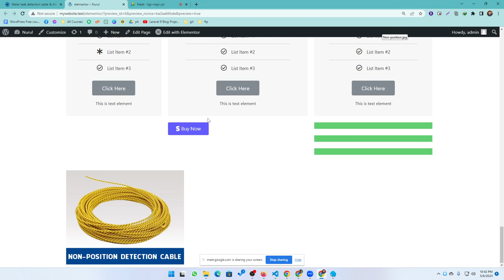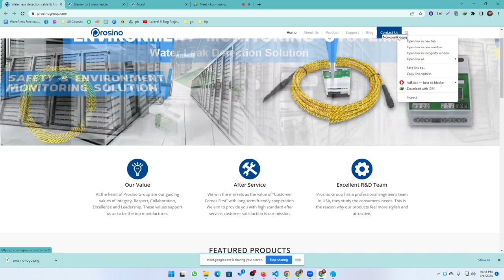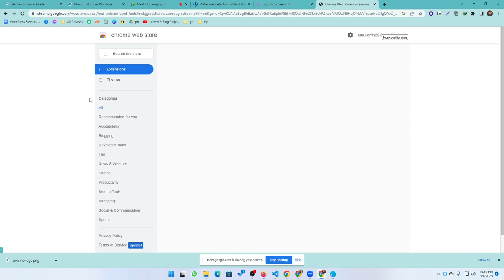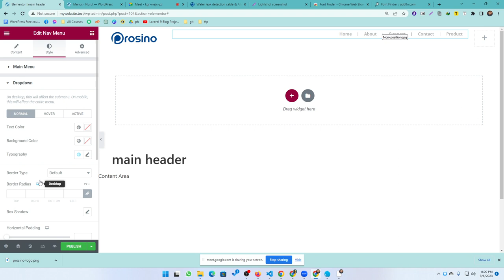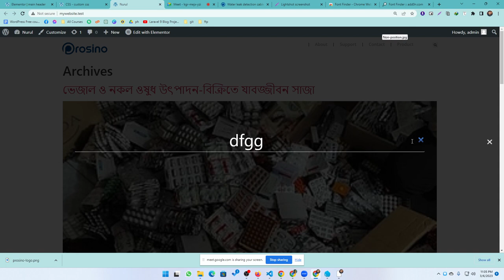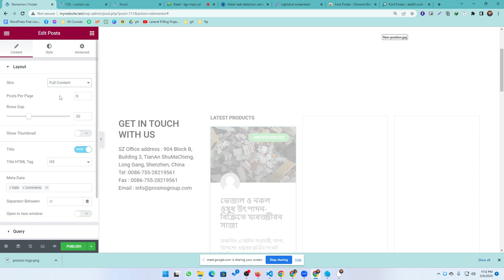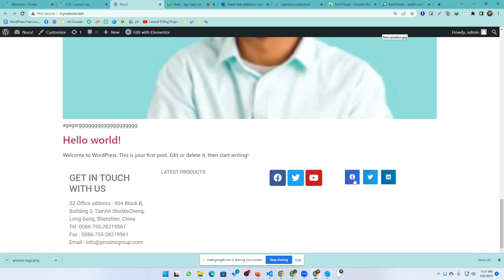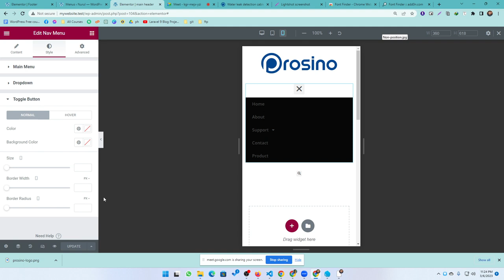How to create header footer and menu Using WordPress and Elementor pro by Nurul Islam